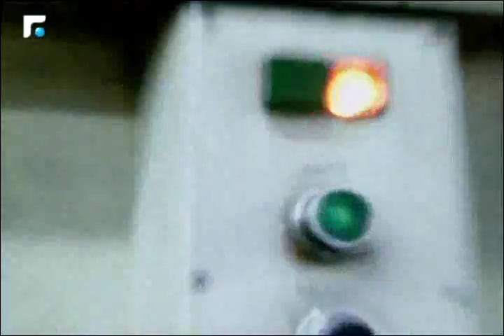كلام بيروت مع النائب فادي كرم 04/07/2015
كلام بيروت مع النائب فادي كرم